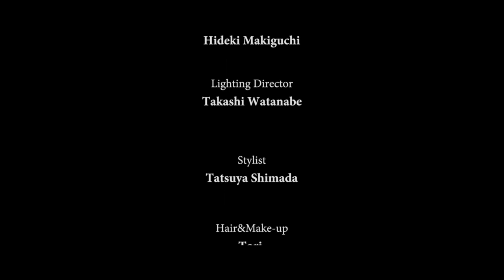Royal Pussy | 2014 SS MOVIE “FUTURE DAYS”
Royal Pussy | 2014 Spring&Summer “FUTURE DAYS” Collection Movie

Cast: Rindadada(N'夙川BOYS),Takeshi Mizutori, Taka, Yudai Tatsumi
Stylist: Tatsuya Shimada
Hair&Make-up: Tori.
Movie Director: Yusuke Ishida